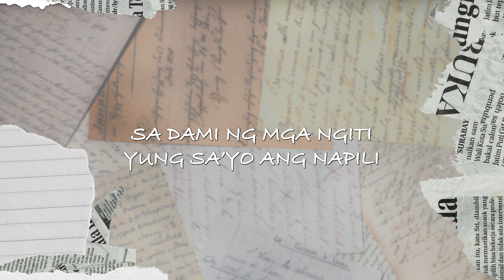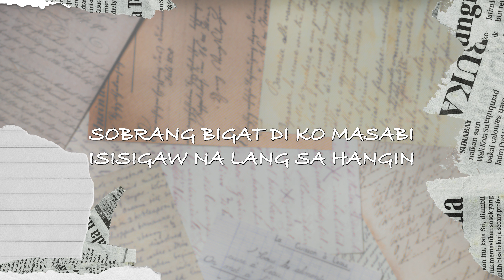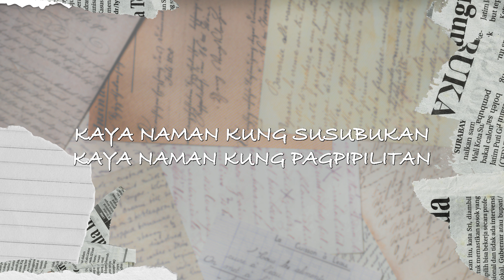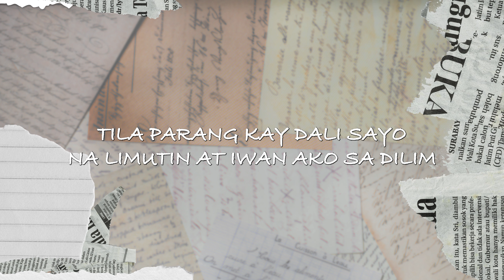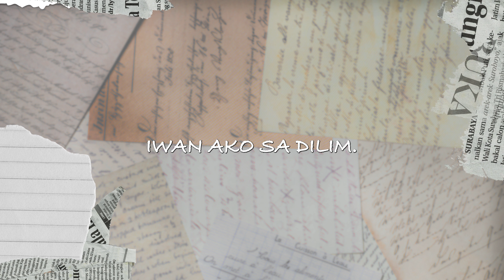Sky Bryant - Balintataw Karaoke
Unleash Your Imagination with "Balintataw" – Where Music Meets Dreams!